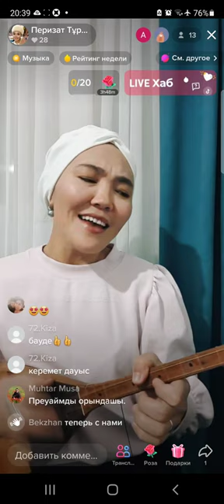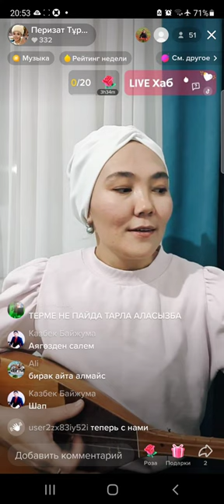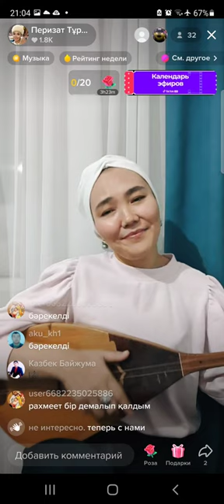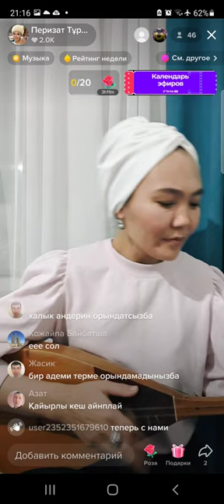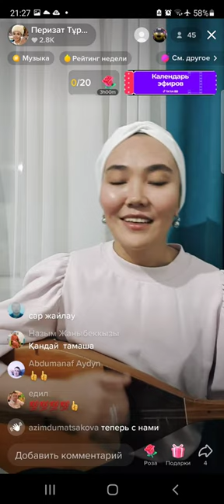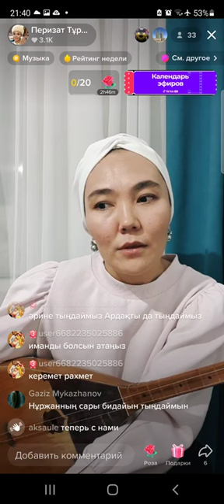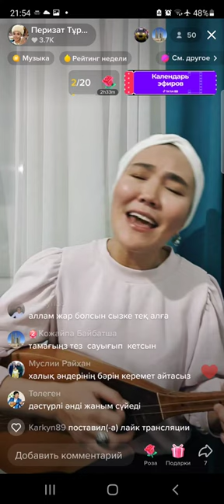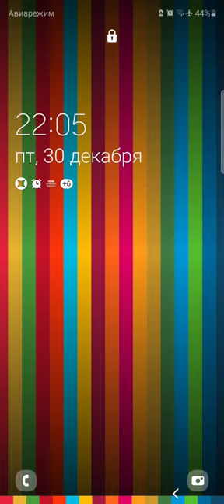Перизат Тұрарованың Tiktok-тағы тікелей эфирі: Сәулем-ай, Қара торғай, Қымыз құйғыш, Гүлдариға.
Тікелей эфирде орындалған әндер: Қымыз құйғыш, Гүлдариға, Сәулем-ай, Дүлдүлім, Атым Сара, Қара торғай.

Орындаған: "Роза Бағланова атындағы "Қазақконцерт" мемлекеттік концерттік ұйымының солисті Перизат Тұрарова.

🎤 Әнші
🎵 "Домбырамен ән сал" авторлық курсының авторы
🎓 Консерватория түлегі